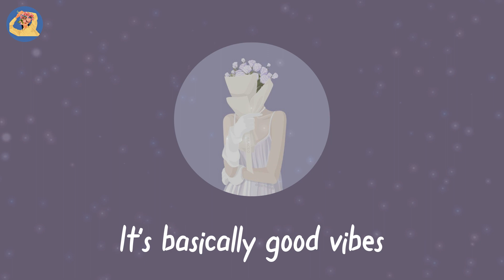It's basically good vibes - Lauv, Troye Sivan, LANY Playlist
♡ Just a random playlist but i hope u enjoy it.

Comment down the songs you want to see here in this channel.
Enjoy the music and sending good vibes! 💐